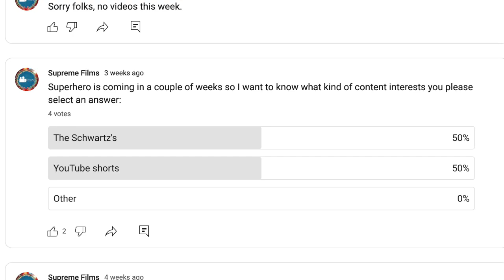What is Supreme Films? (Channel Trailer)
What is Supreme Films? Why is it so popular? Why is everyone talking about it? This video explains everything about Supreme Films and it's most popular content. Enjoy!

Dive into the fabulous selection of movies and TV you love!